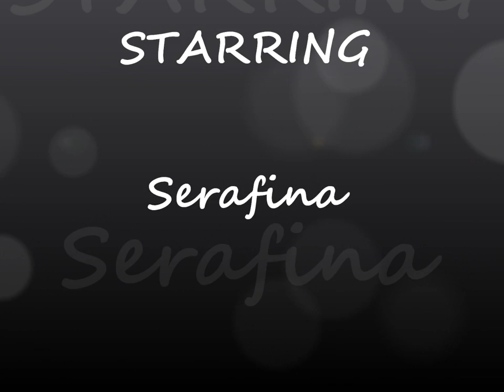Pompom Pram Blanket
Pins and Needles presents their "How to"  Pompom pram blanket, made with a pompom maker, dk yarn, and some backing fabric.

Please make sure you tie or sew all ends very securely, especially if used for a small child.